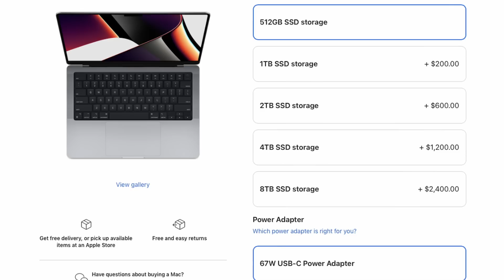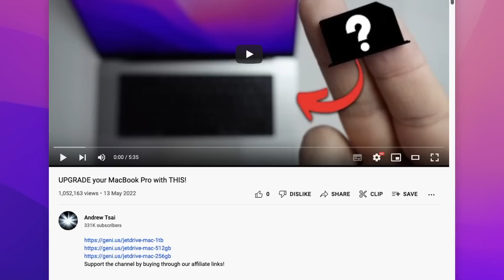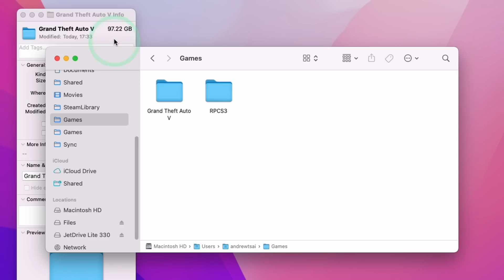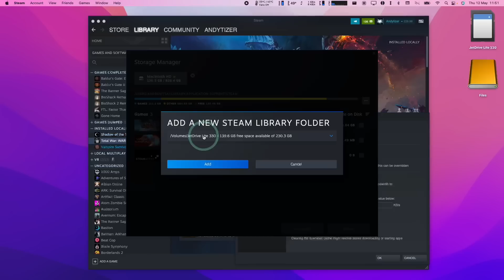UPGRADE your MacBook Pro with THIS! JetDrive Lite 330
This is a video reviewing the Transcend JetDrive Lite 330, which is the perfect way to expand storage through the SD card slot of the MacBook Pro 2021 14" and 16" M1 Pro, M1 Max models. There's no current way to upgrade the internal SSD so the only way to improve 'internal' storage will be through the SD card slot. The JetDrive Lite 330 fits perfectly flush which means there's no risk of the drive being pulled or knocked out and your data being removed. You can even play AAA games like GTA V easily on this device whilst keeping your internal SSD free for your important work and applications.

► Timestamps:
00:00 The MacBook Pro storage problem!
00:40 The SOLUTION: JetDrive Lite 330
01:10 JetDrive VS External SSD?
01:56 Benchmark read/write transfer speed comparison
02:27 Why the numbers DON'T MATTER!
02:50 GTA V loading benchmark
03:07 Why real world usage is GREAT
03:45 1TB extra storage?
04:00 Only one downside?

► My Recording Setup:
►► My equipment: